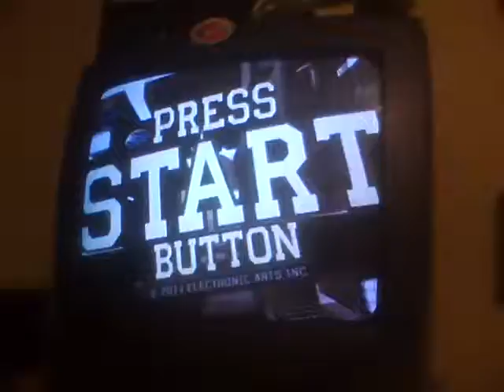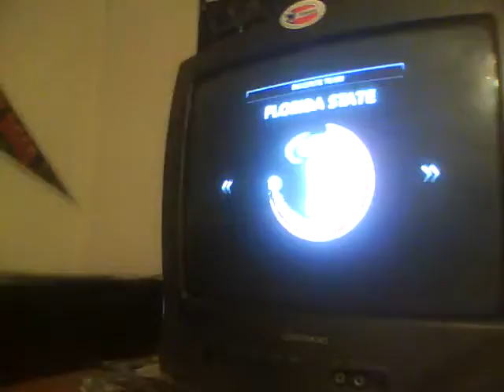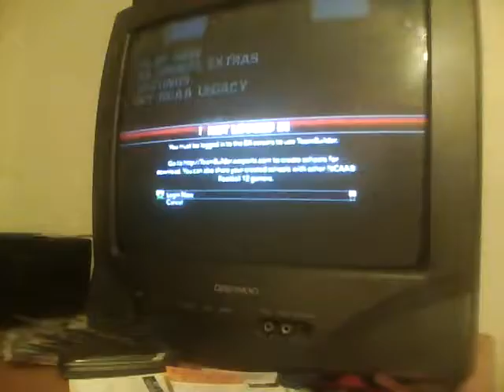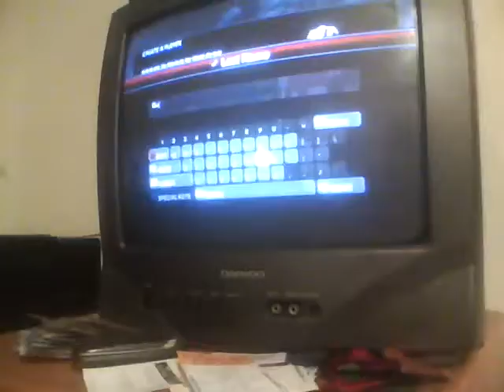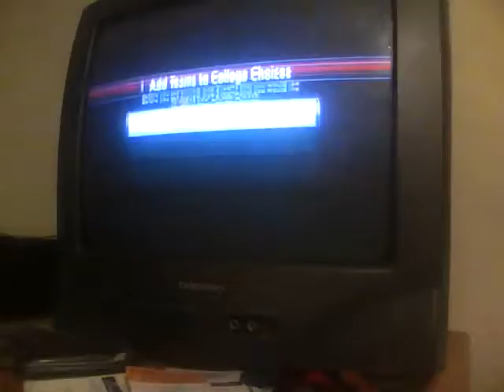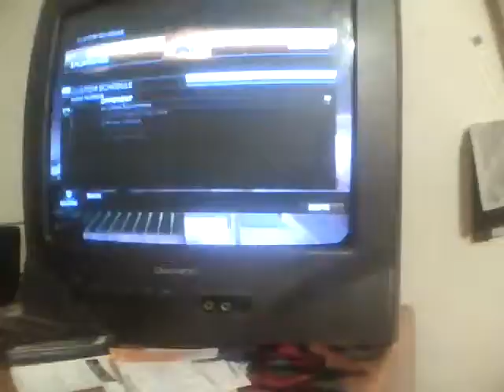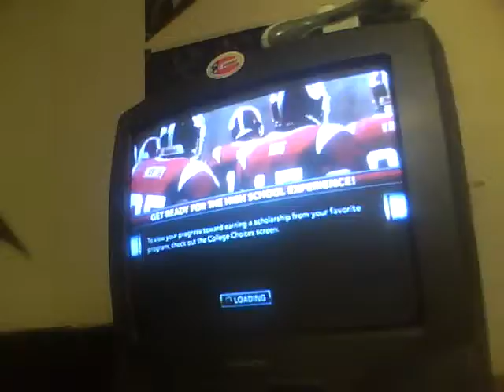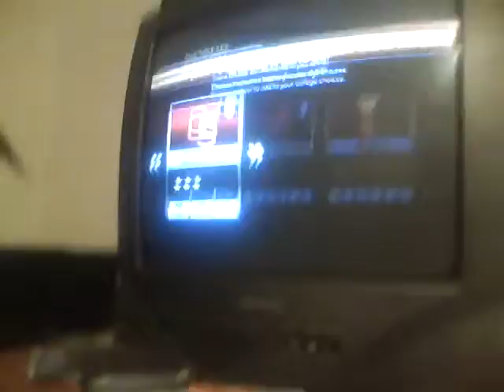Luc Gump Road to Glory Ep 1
Can the Hornets win against the Sycamores?